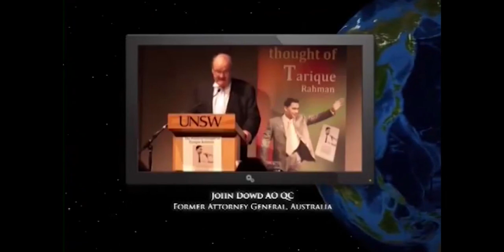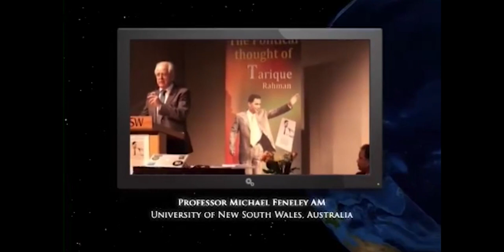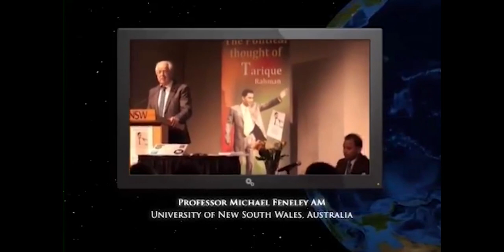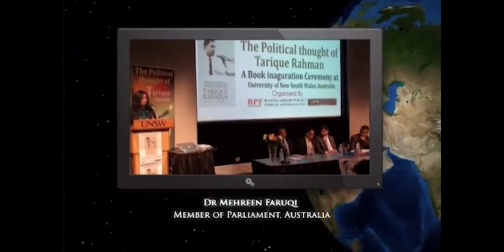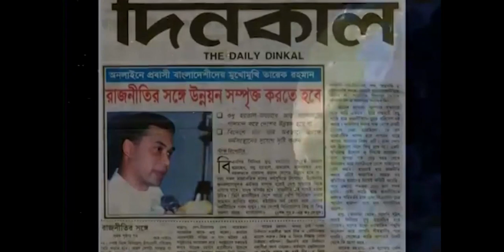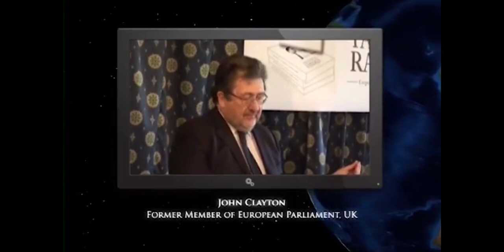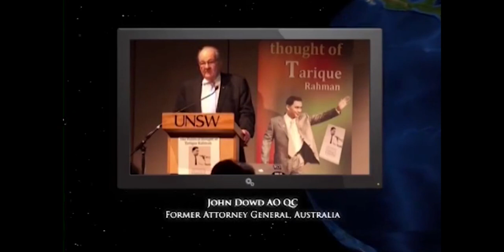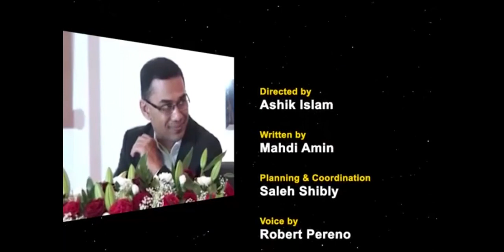‘A man can change a nation’ produced about BNP’s senior vice chairman Tarique Rahman.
যুক্তরাষ্ট্র, যুক্তরাজ্য, অস্ট্রেলিয়া ও কানাডার ২৫ জন আন্তর্জাতিক খ্যাতিসম্পন্ন রাজনীতিবিদ, কূটনীতিবিদ, শিক্ষাবিদ, বিচারক, সাংবাদিক ও মানবাধিকারকর্মীর মতামত ও পর্যালোচনা নিয়ে দেশনায়ক তারেক রহমানের উপর নির্মিত ব্যতিক্রমধর্মী প্রামাণ্যচিত্র।